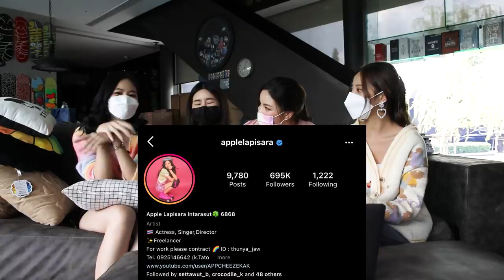เมาท์วันละนิด EP3 : มาวัด(อายุ)กันหน่อย! เล่นเกมทายอายุเด็ก GMMTV ไปกับมุก นุ่น แอปเปิ้ล พิกเล็ท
เด็กสมัยนี้โตเร็วอะเนอะ 😝
มุกเลยขอชวนเพื่อนๆ มาเล่นเกมทายอายุเด็ก GMMTV กันค่า
บอกเลยว่าบางคนพวกเราเซอร์ไพรส์มากว่าอายุเท่านี้เหรอเนี่ยยย 😲